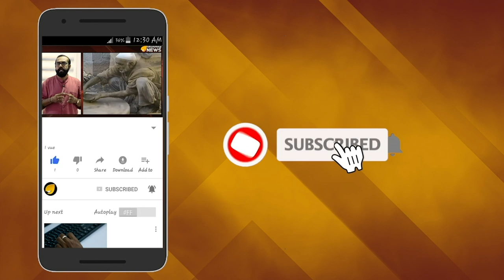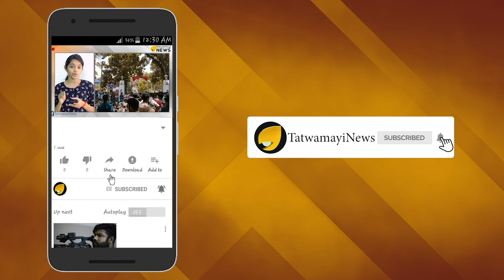നടപ്പാക്കിയത് ഇസ്രയേല്‍ മോഡ‍ല്‍ ഇന്ത്യയെ അഭിനന്ദിച്ച് അമേരിക്ക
ഇസ്രയേൽ മോഡൽ രാജ്യതന്ത്രമാണ്  ജമ്മു കാശ്മീരിൽ ഇന്ത്യ പ്രയോഗിച്ചത്.ഇസ്രയേൽ ജറുസലേം തലസ്ഥാനമാക്കിയ മാതൃകയിൽ ചടുല നീക്കത്തോടെയാണ് ആര്‍ട്ടിക്കിള്‍  370 റദ്ദാക്കിയുള്ള തീരുമാനം ഇന്ത്യ നടപ്പിലാക്കിയത്.